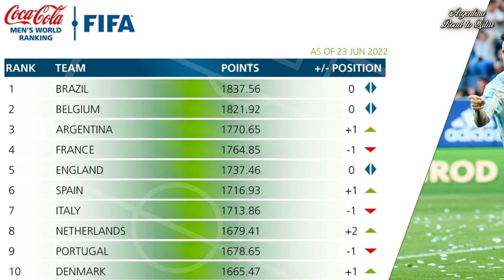Argentina entró al podio del Ranking FIFA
La FIFA actualizó el ranking de selecciones y la Scaloneta se encuentra en los puestos más altos. Bélgica, Francia, Brasil, Dinamarca, Portugal, Italia e Inglaterra son otras de las selecciones que se encuentran en el TOP 10.